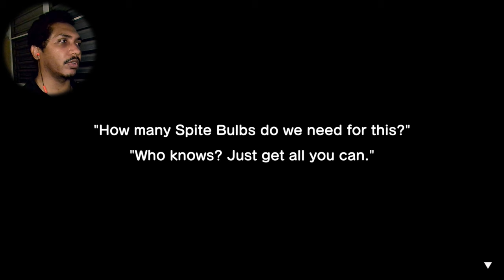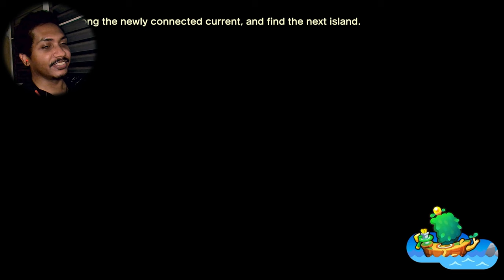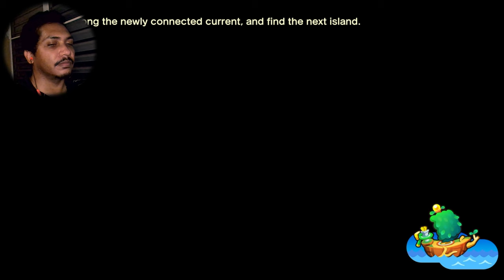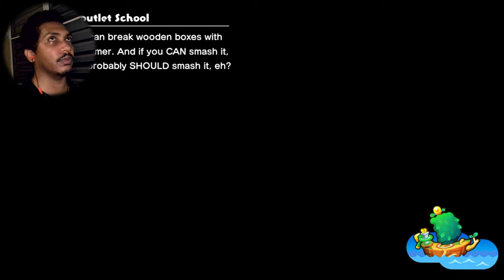Riding the Blue NOT RED Line Mario & Luigi Brothership Part 10